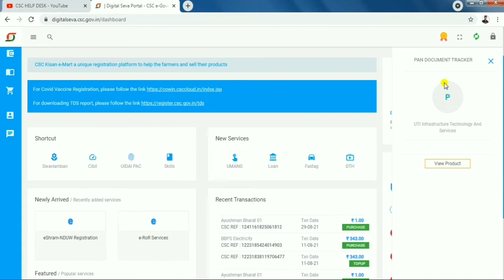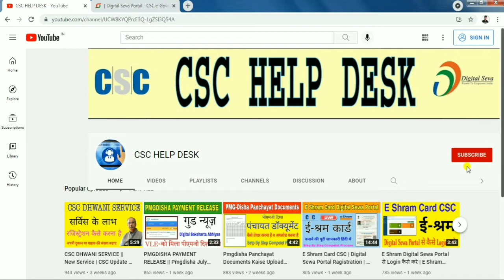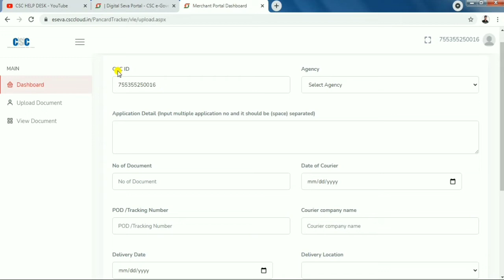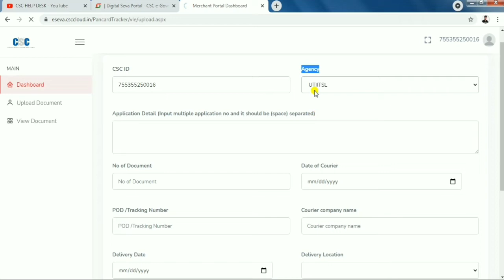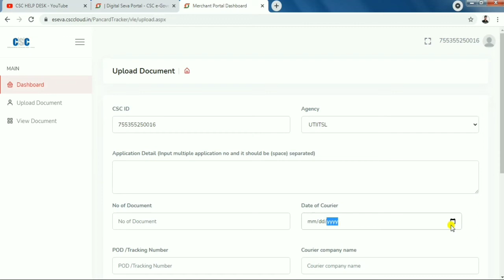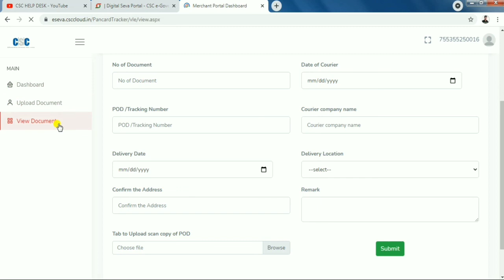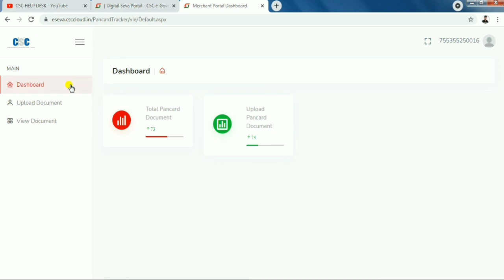Pan Documents Tracker || CSC UTI / NSDL PANCARD | New Service | Document Tracker Pan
CSC help desk, vle soceity, aryan Digital sewa, help in hindi,